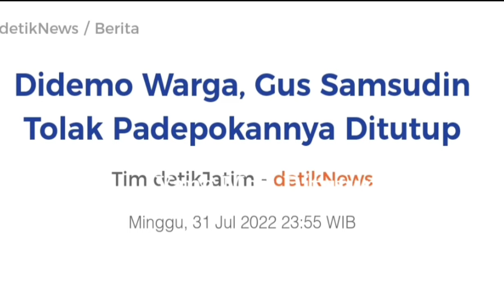Gus Samsudin Menolak PadepokanNya Ditutup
Assalamualaikum Sahabat Video ini bertujuan untuk edukasi ' Vidio Ini tdk bermaksud untuk Melecehkan suku dan agama ataupun Kriminal dan kekerasan ' Kalo ada kata kata saya yg salah dalam penyampaian mohon diralat dan dimaafkan' terimakasih Salam akal sehat '